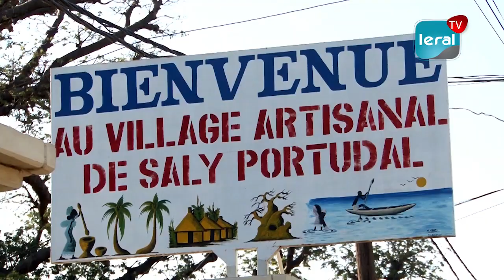Mbour / Saly Portudal: L’état du Sénégal décaisse 15milliards pour relancer le tourisme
L’état du Sénégal décaisse 15milliards pour soutenir les acteurs du tourisme, malgré tout les travailleurs du village artisanal de saly portudal souffrent.